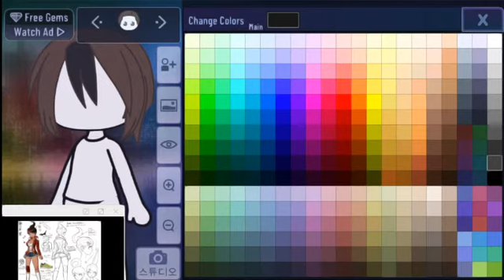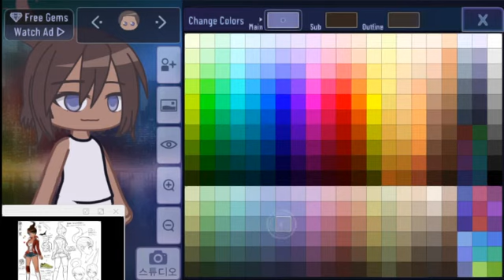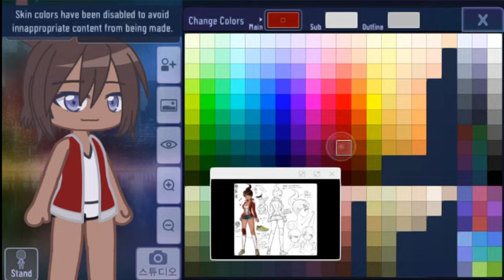•||• Watch me make Aoi Asahina! // Lets talk for 7 minutes! •||•